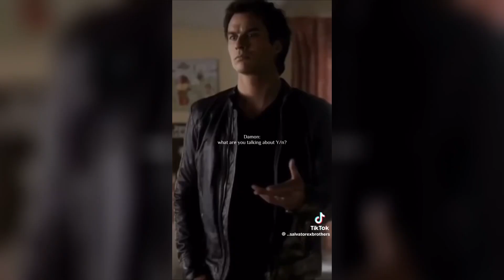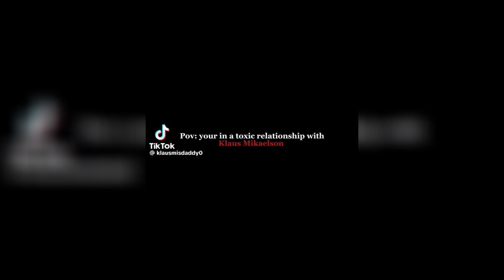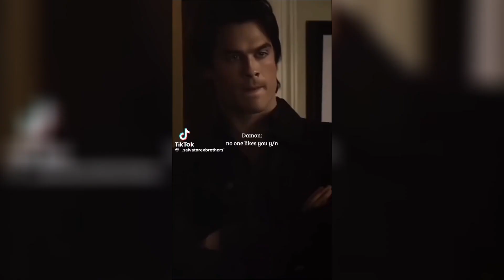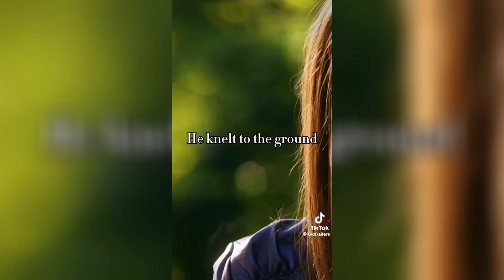The Vampire Diaries Pov Compilation #5